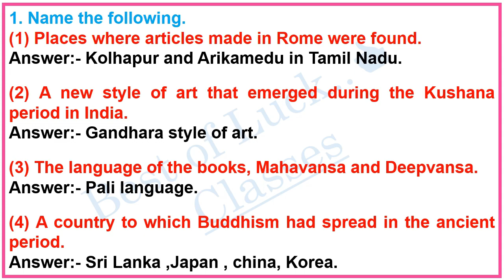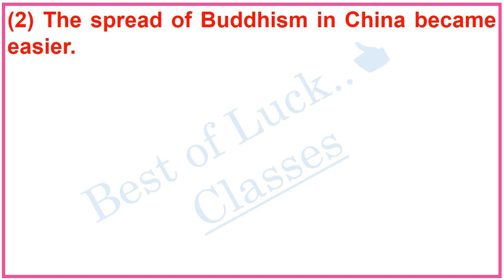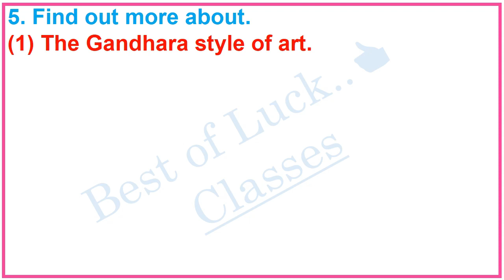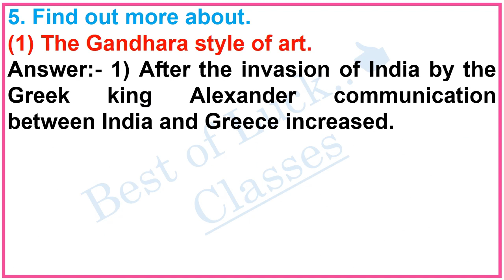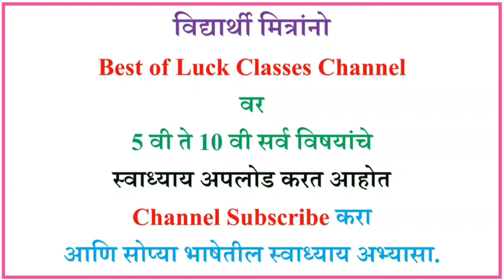History class 6 Ancient India and the world Question answer exercise 6th Std History chapter 11